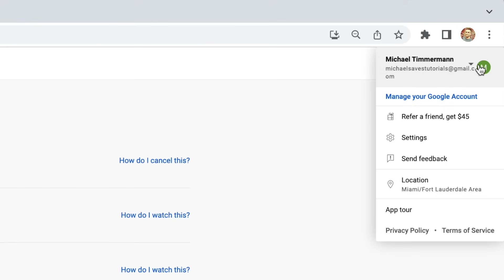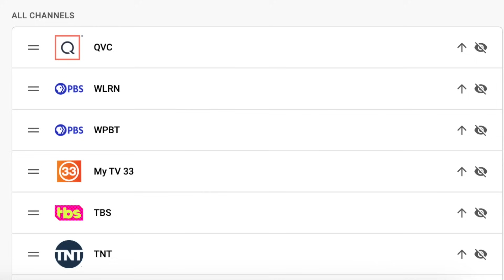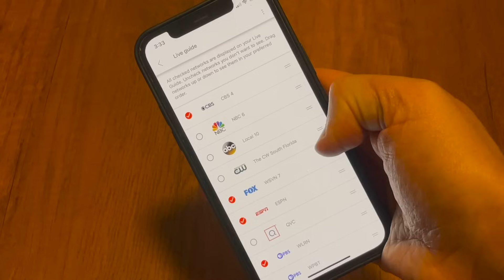How to Customize YouTube TV’s Live Guide: New Way to Reorder and Hide Channels!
CUSTOM YOUTUBE TV LIVE GUIDE: In this video, I show you how to customize the YouTube TV live guide. You'll learn how to remove and reorder channels from both a computer and the YouTube TV mobile app. See my beginner's guide to YouTube TV

Prefer a written version of this tutorial?

📺 More Cutting the Cord Content

✅Money Tips From Michael Saves

Scan your receipts and earn gift cards! Check out my 10 tips for getting started with Fetch Rewards: